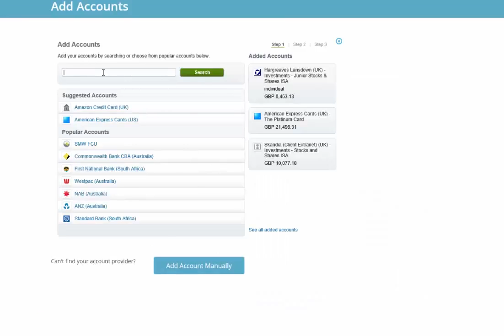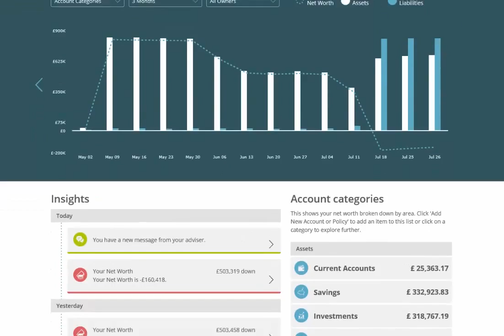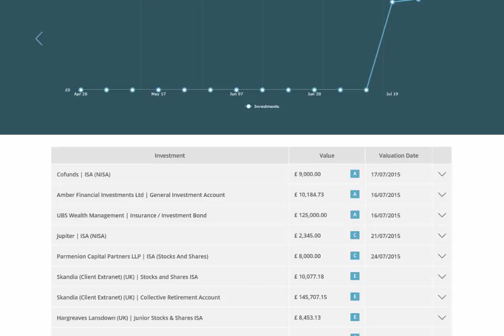Adding an Electronic Account to PFP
Adding an electronic account to your PFP account.